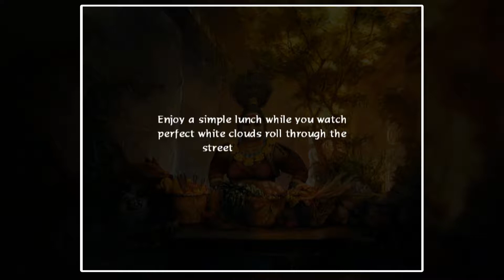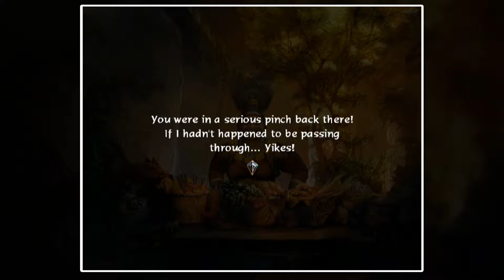Baten Kaitos Origins - RedRun Episode 32: Shot Down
Redmond plays through Baten Kaitos Origins for the GameCube!

Baten Kaitos Origins and all associated materials are owned by Bandai Namco.